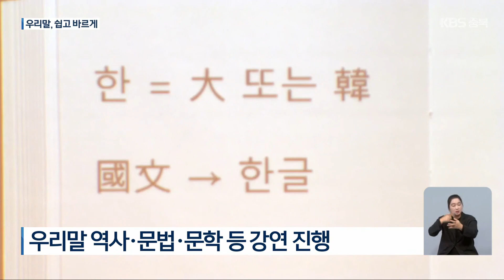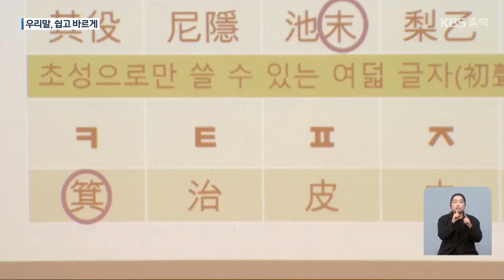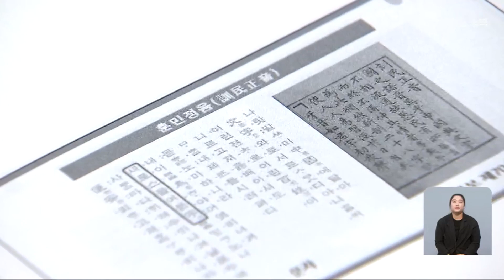소중한 우리말, 더 바르고 아름답게 / KBS 2023.10.09.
[앵커]

 오늘은 577번째 한글날입니다.

 소중한 우리말과 글을 제대로 배우고 바르게 쓰려는 노력이 충북 곳곳에서 이어지고 있는데요.

 박미영 기자가 소개합니다.

 [리포트]

 지역 문화유산의 보고인 국립청주박물관의 문화사랑채입니다.

 '한글과 훈민정음'을 주제로 한 전문가의 강연이 한창입니다.

 충북대 국어문화원과 국립청주박물관이 매주 수요일에 진행하는 시민국어문화학교입니다.

 한글의 역사를 비롯해 맞춤법과 표준어, 띄어쓰기, 재미있는 어원 이야기와 디지털 시대의 읽기 전략까지.

 우리말에 대해 깊이 배우려는 20대부터 70대 시민들의 열의가 뜨겁습니다.

 [최정희·한기용/청주시 강서1동 : "국어학만 하는 게 아니라 교수님들이 거기에 덧붙여서 얘기해주시잖아요. 이건 아무 데서나 들을 수가 없잖아요. 이런 시간이 참 좋아요."]

 공공기관에서는 공문서나 행사에서 쓰는 공공언어를 바르고 쉽게 쓰려는 노력이 한창입니다.

 충북교육청은 지난해 4월, 감사 용어에 이어 최근, 성차별 용어 개선안을 내놨습니다.

 '강구하여', '사료됨', '소명하고' 등의 한자식 표현이나 '모니터링' 같은 외래어를 우리말이나 일상적인 용어로 바꾸기로 했습니다.

 '저출산', '몰래카메라' '경력단절' 등과 같은 단어도 성인지 관점에서 '저출생', '불법촬영', '고용중단' 등 성평등 표현으로 고치기로 했습니다.

 청주시는 각종 보고서 등 공문서부터 될 수 있으면 우리말로 쓰자고 나섰습니다.

 공공언어를 순화하기 위해 본청과 구청에서 우리말 전문가의 특강까지 진행하고 있습니다.

 [김용숙/청주시 문화예술과 문화정책팀장 : "직원들이 국어를 바르게 씀으로써 그로 인한 공공정보, 생산되는 정보의 시민 접근성도 강화될 거라고 기대하고 준비했습니다."]

 우리말을 바르고 정확하게, 이롭게 쓰려는 노력이 그 고유의 가치를 더욱 빛내고 있습니다.

 촬영기자:김현기/그래픽:김선영